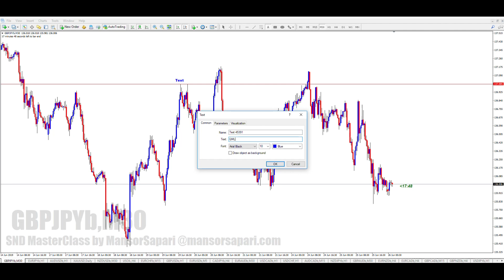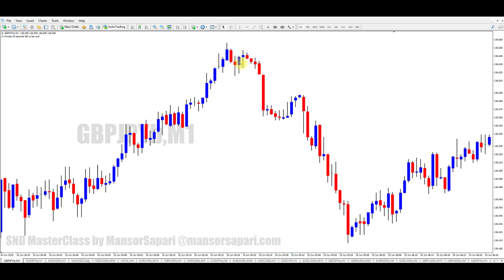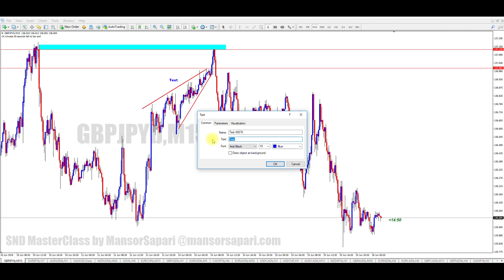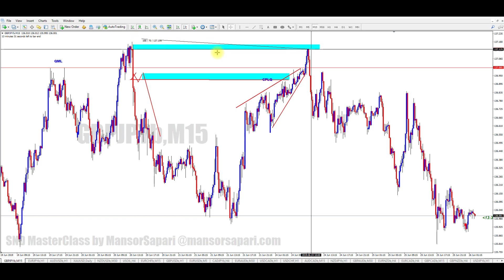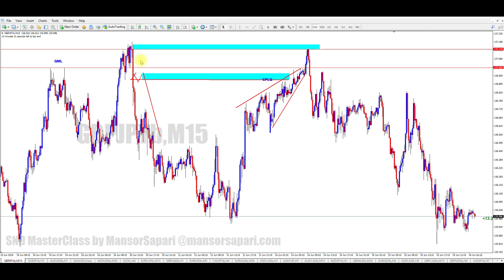Killer Setup 1 Video 12 Qml tak sebaris mpl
1. Setup QM Level yang tak SAMA BARIS dgn MPL

1. VIP King Master Mtrading @CMS - Group Support utk Client Mtrading under network CMS

2. ADVANCE Setup Fakeoutmaster Telegram Channel - Channel Percuma utk Client VIP Mtrading. Channel ini penuh dengan Video Tutorial setup setup ADVANCE FakeoutMaster. Very Limited !!!

3. Pirates Apprentice Group - Group Support Telegram dimana para student yang baru belajar boleh menghantar LUKISAN atau BACKTEST. Ada Cikgu Eazy yang akan check lukisan anda. Jadi Anda akan belajar lebih Cepat Pandai...lagi banyak Backtest yang anda hantar lagi cepat PANDAI anda dalam dunia Forex

4. Dan Update tentang segala KELAS ONLINE dan OFFLINE yang terbaru yang saya akan jalankan...